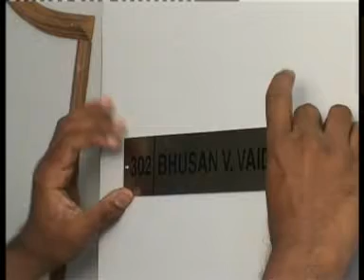Kwikgrab Application Demo